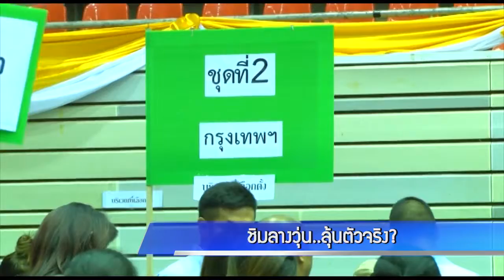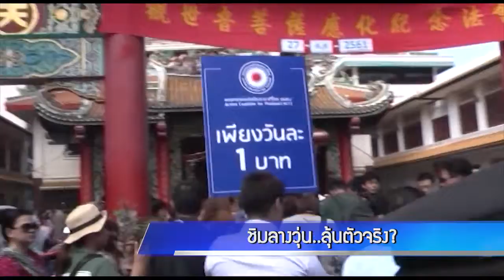ชิมลางวุ่น..ลุ้นวันจริง?